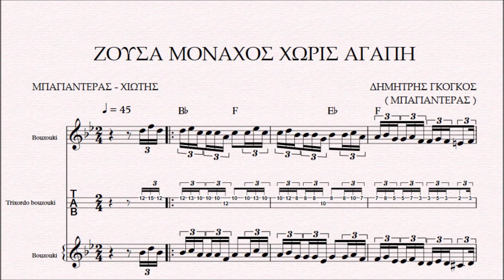ΖΟΥΣΑ ΜΟΝΑΧΟΣ ΧΩΡΙΣ ΑΓΑΠΗ - DEMO ΔΗΜΗΤΡΗΣ ΓΚΟΓΚΟΣ ΜΠΑΓΙΑΝΤΕΡΑΣ